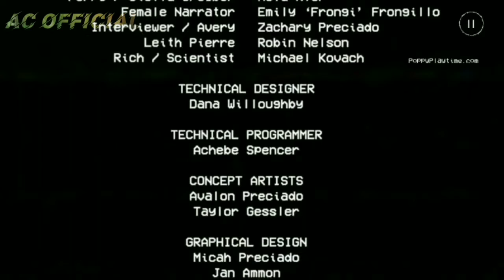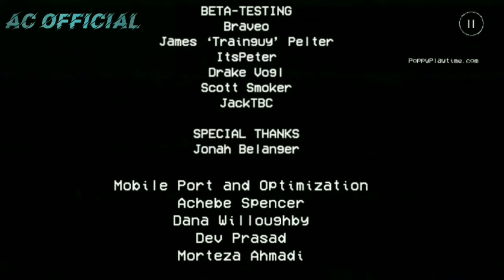Poppy Playtime Chapter 1